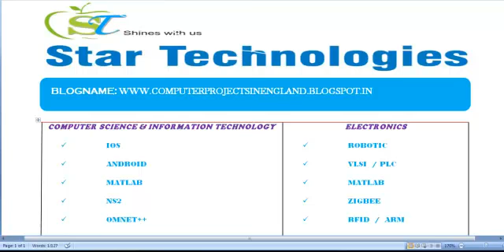COMPUTER PROJECTS IN ENGLAND